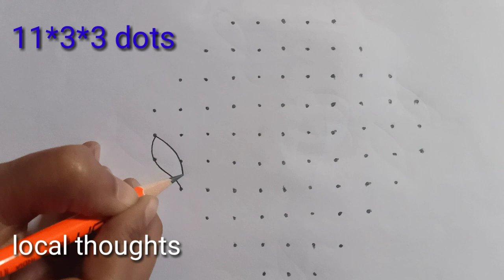Simple muggulu designs//simple 11*3*3 dots rangoli//daily use rangoli//easy muggulu//festival muggu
Simple muggulu designs//simple 11*3*3 dots rangoli//daily use rangoli//easy muggulu//festival design